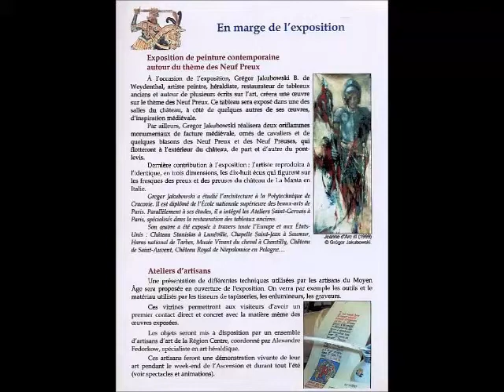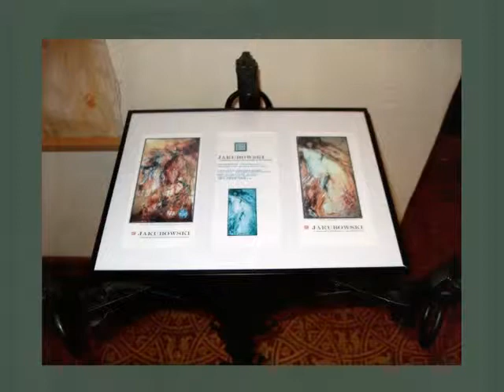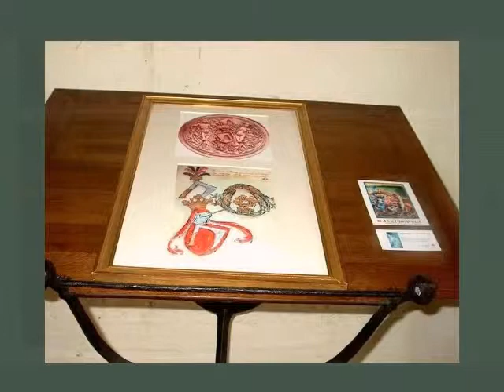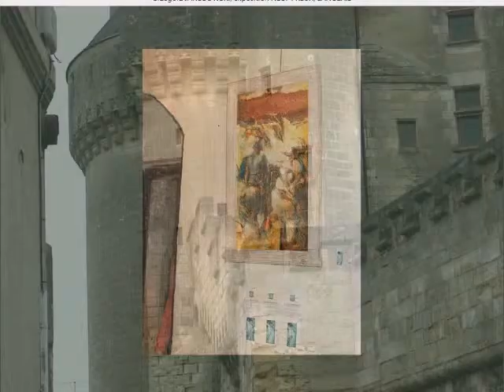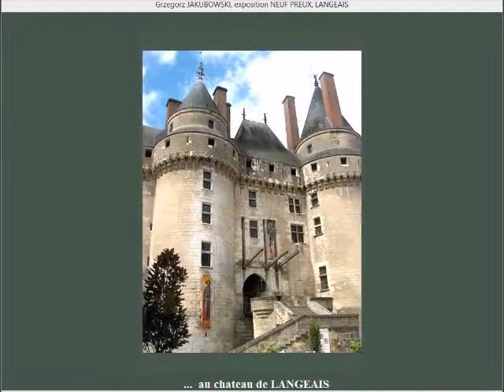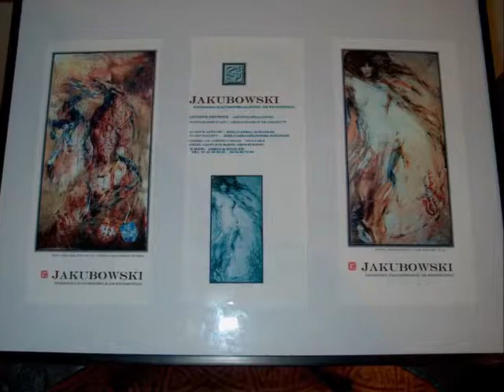Gregor JAKUBOWSKI.ART_Les NEUF PREUX /The NINE WORTHIES (music: Grieg & Vivaldi), 2003-2004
"Un REVE de CHEVALERIE - Les NEUF PREUX "
("A Dream of Chivalry. The NINE WORTHIES").

"The NINE WORTHIES" : - biblical (JOSHUA, JUDAS MACHABEUS, King DAWID);
- pagans (ALEXANDER the GREAT, HECTOR of Troya, JULIUS CAESAR);
- christians (GODEFROY de BOUILLON, King ARTHUR PENDRAGON, CHARLEMAGNE).
"The NINE Female WORTHIES" in La Manta : (Teuta, Lampeto, Etiope, Penthesilée, Deipyle, Sinope, Sémiramis, Hyppolite, Tomyris).

 • On the castle of LANGEAIS in the LOIRE Valley, the Service des Actions Pédagogiques of the INSTITUT de FRANCE, has organised in 2003 this exhibition.

• Grzegorz JAKUBOWSKI B. de WEYDENTHAL, artist, heraldist, restorer of ancient paintings and author of writings on art, was invited to enrich this historical show with his contemporary creations.
• JAKUBOWSKI has painted a dyptique with a predella, inspired by the "NINE WORTHIES" (" les NEUF PREUX"). The painting is on display in one of the castle`s room, along with another of his creations, based on medieval and heraldic art and iconography.

• Grzegorz JAKUBOWSKI has also painted monumental "oriflammes", showing one of the Worthies (Iulius Cesar) and one of the Female Worthies (Sinope), accompagnied by their arms, The canvas were originally placed on the castle`s fasade, on both sides of the drawbridge.

• Another contribution of the artist to the exhibition organised by the INSTITUT de FRANCE is the accurate, three-dimentional realisation of eighteen shields, placed on the medieval frescoes in the La Manta castle in Italy, showing the 18 heroes.

Vivaldi : "Stabat Mater"; James Bowman -4.Quis est homo 5. Quis non posset 6. Pro peccatis",